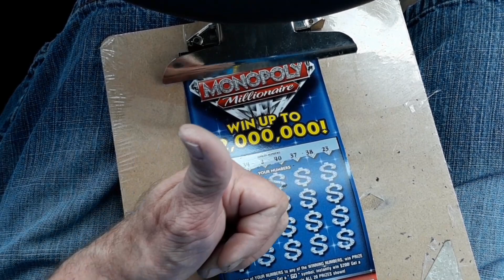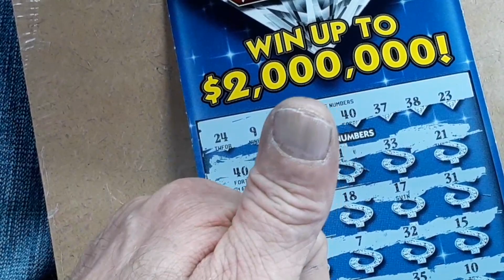LIVE Stream Tonight 7pm!!!!! Fun mail and Giveaway ❤👍😎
Live stream Tonight 7pm